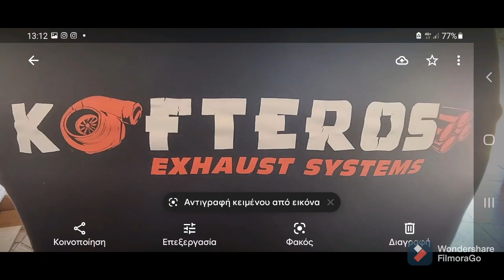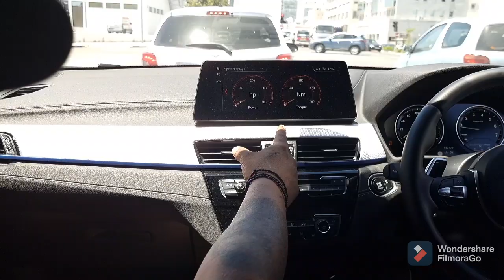BMW x2 M35i